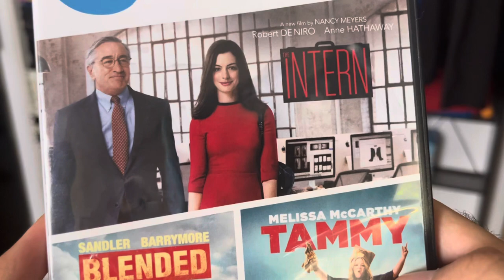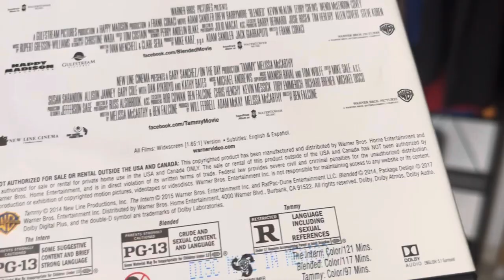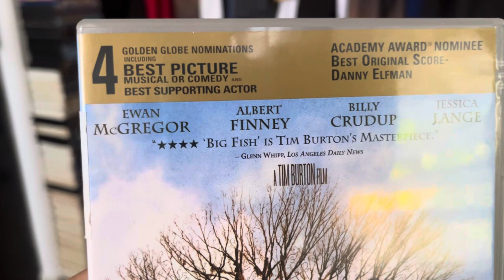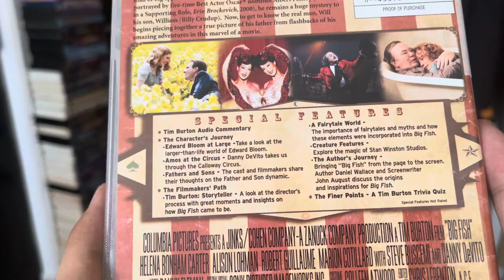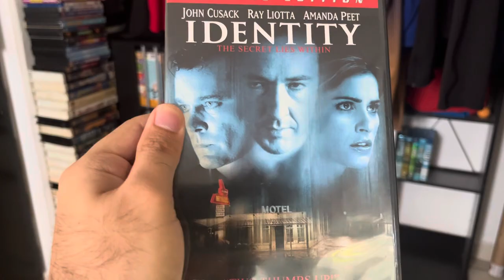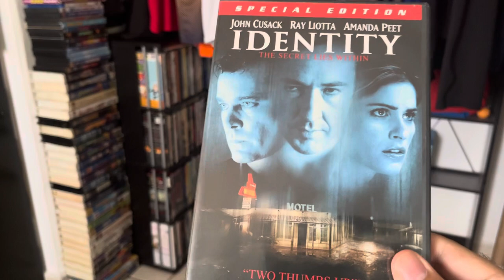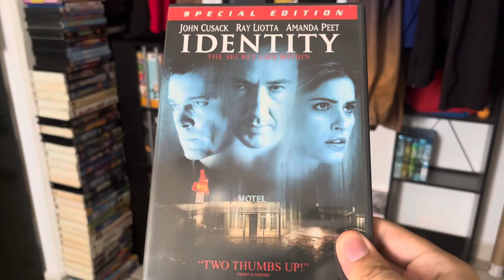DVD update for January 17, 2024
In this update video, I got 3 DVD's from eBay and Walmart.

2. Big Fish (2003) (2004) DVD.
3. Identity (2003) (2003) DVD.